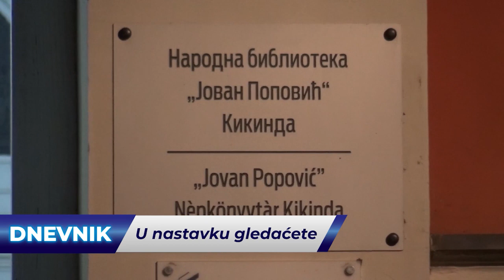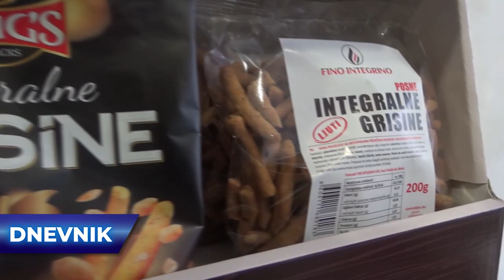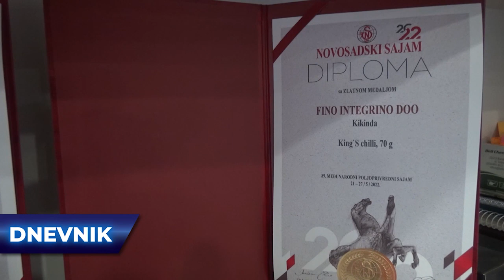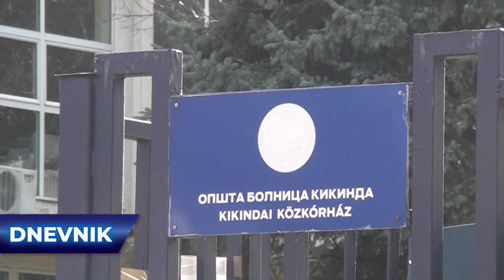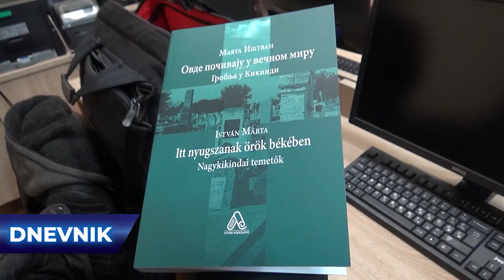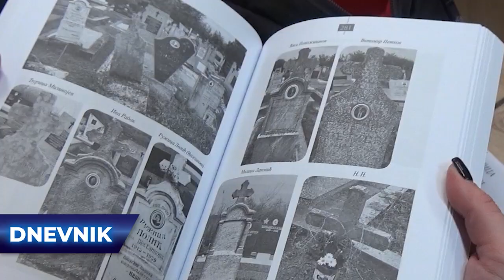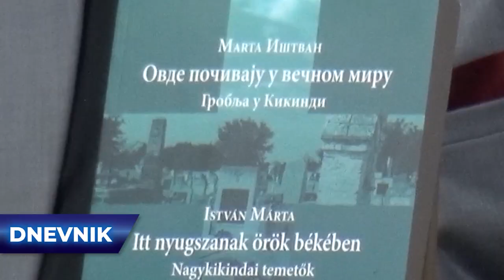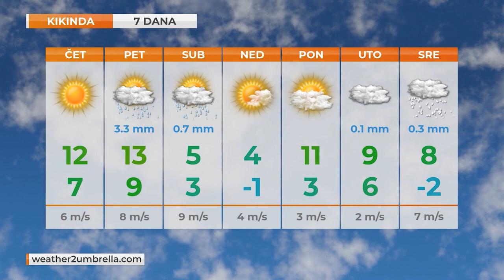TV KIKINDA - DNEVNIK [15.11.2023]